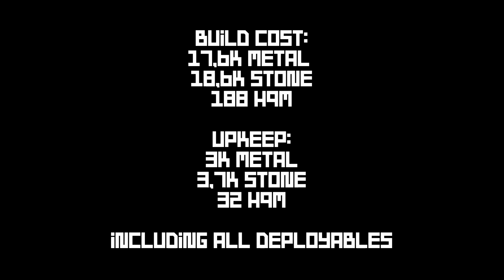RUST | The Duo's Keep - Strong Cheap Solo/Duo Base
Timestamps:
00:00-00:38 - Cinematic intro
00:39-03:18 - Base tour
03:19-19:52 - Build guide
19:53-20:30 - Sealing bunker
20:37-23:47 - Raid test (cheapest route)
23:48-24:02 - Outro

COST: (INCL. ALL DEPLOYABLES)
17.600 metal fragments
18.800 stone
189 hqm

UPKEEP:
3.000 metal fragments
3,700 stone
32 hqm

Raid Cost (Cheapest): 25 rockets +